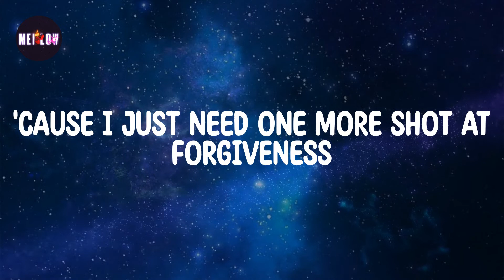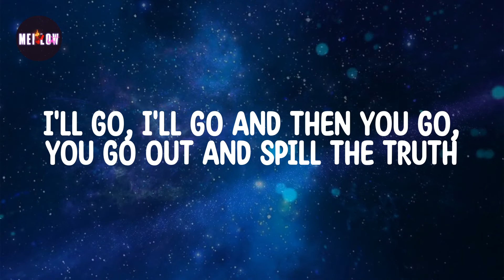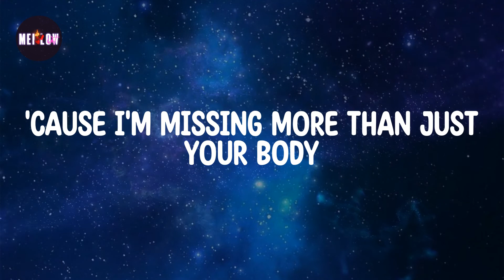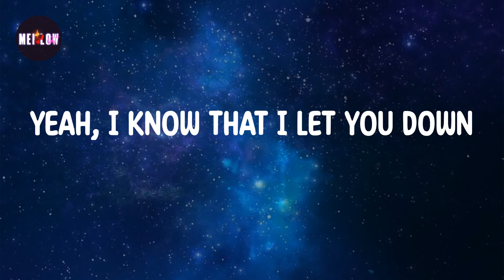Sorry Lyrics - Justin Bieber